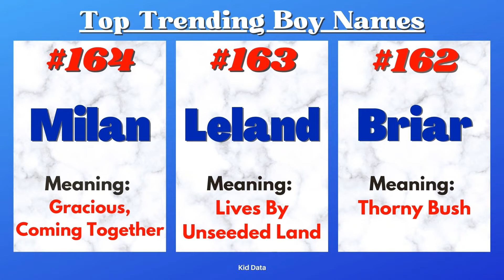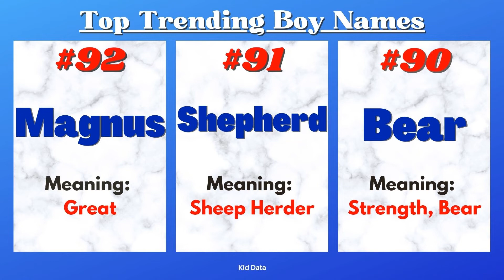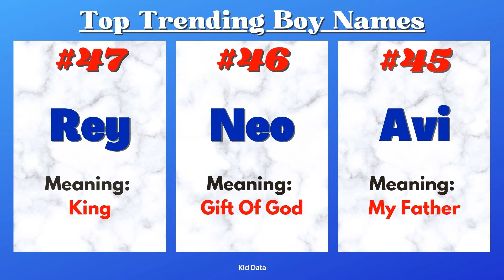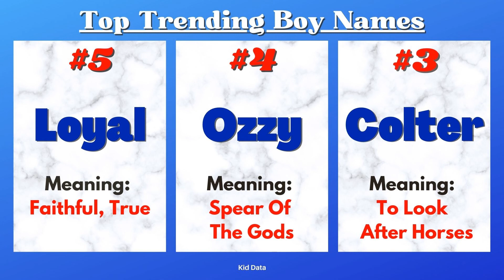Top Trending Boy Names | Popular Boy Names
Ready to dive into the hottest trends in baby names? Join us as we unveil the "Trending Boy Names" of the moment! Whether you're a parent-to-be on the lookout for the latest and coolest names or just a name enthusiast eager to stay in the know, this video is your guide to the names making waves. Discover a curated list of names that are capturing hearts and attention across the globe. From modern favorites to unique gems, each name reflects the current trends shaping the world of baby names. These Top Trending Boy Names 200 - 1 countdown here are based on the change in ranking usage year over year from ssa.gov data. Along with each name, you will see the name's meaning and the trend ranking. I am confident that you will find a name for your baby Boy, whether you are looking for the most popular names, an alternative spelling for famous names, or something unique. Keep in mind this is not meant to be an inclusive list of all name meanings. Many names may have different meanings in other countries and languages. Hit play and immerse yourself in the excitement of "Trending Boy Names." Stay ahead of the curve and let's celebrate the ever-evolving world of names together!

Pregnancy Must Haves:
Pregnancy Pillow
Maternity Jogger/Lounge Pants
Belly Support Band
Preggie Pop Drops Morning Sickness
Garden of Life Prenatal Vitamin
Electric Heating Pad
Palmer's Cocoa Butter Formula Complete Stretch Mark and Pregnancy Skin Care Kit:
Dr Motion Graduated Compression Knee High Socks
Birthing Ball for Pregnancy Maternity Labour & Yoga
Chewable Heartburn Relief
Pregnancy Water Bottle Intake Tracker
Pregnancy Journal
Women's Wendy Lace-Up Loafers
White Noise Machine

Pregnancy Books:
What to Expect When You're Expecting
Ina May's Guide to Childbirth

Baby Must Haves:
HD Display Video Baby Monitor with Camera and Audio
Fisher-Price Baby Bouncer
BABYBJÖRN Baby Carrier Mini
Aden + Anais Disney Baby Swaddle Blanket
Chicco Viaro Quick-Fold Travel System
Diaper Bag Backpack
Baby Nasal Aspirator NoseFrida
Hypoallergenic Baby Diapers Size 1
Dr. Brown's Anti-Colic Options+ Baby Bottle
Angelcare Baby Bath Support
White Noise Machine
Lekebaby Breast Milk Cooler Bag
Motherlove Nipple Cream
Medela Symphony Breast Pump Kit
BabyBond Baby Swing for Infants

Baby Furniture:
Angel Line Celine Glider and Ottoman
Fodoss Baby Bassinet Bedside Sleeper
Graco Pack 'n Play Close2Baby Bassinet Playard
Graco Simple Sway Swing
BabyBjörn Travel Crib
Delta Children Essex 4-in-1 Convertible Baby Crib